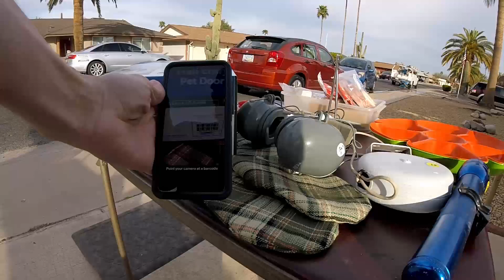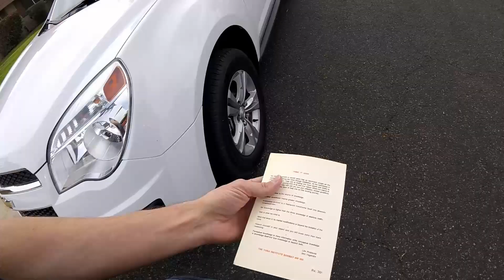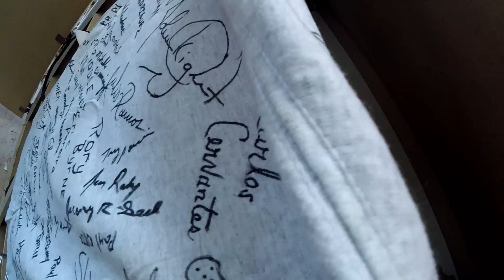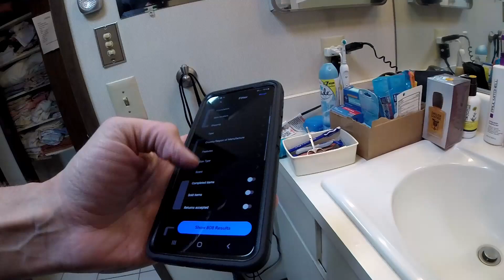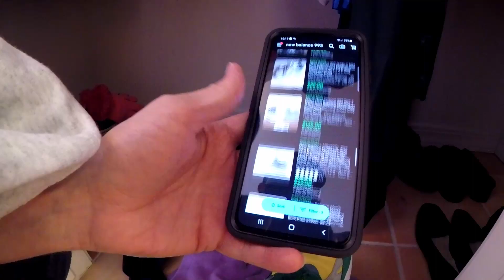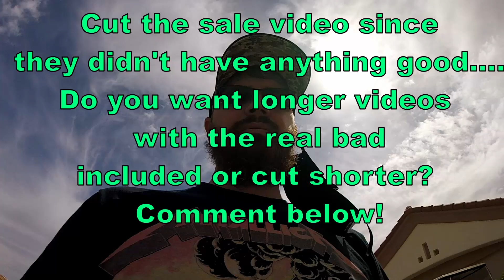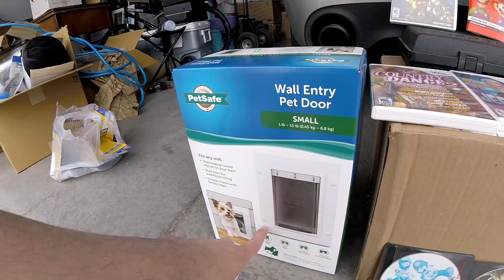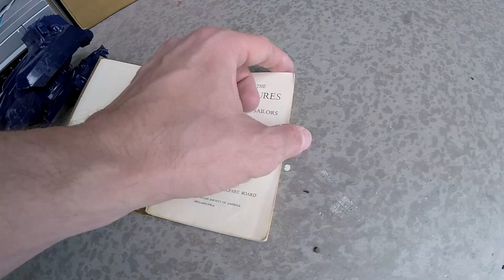What I bought to resell on Ebay and Amazon from yard sales and estate sales today. Reselling online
I hit yard sales, estate sales, buy stuff to resell on Ebay and Amazon in this video. Come watch me pick through the stuff to find hidden profits to sell on Ebay.

​Sign up for Mercari and get up to $30.

Start your investment journey With 2 FREE stocks. Open an account and get a free stock! Deposit and get another free stock!

Capital One is the best cash back card I have found for using while sourcing, for gas, etc... Check them out

Ebay Amazon Mercari Poshmark Facebook Marketplace reseller reselling online making money online, hustle, picker, pickers, yard sale, estate sale, thrift store, thrifting, what sold, american pickers, pawn stars, history, paypal, managed payments, etc...